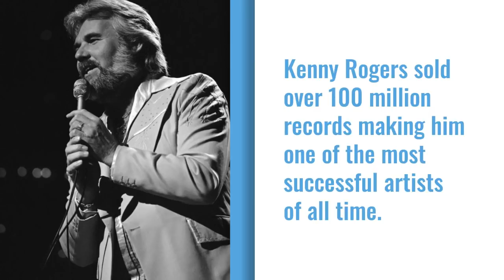Get to Know Kenny Rogers' Wife (Wanda Miller Rogers)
Here we take a look at Kenny Rogers' wife, Wanda Miller Rogers.  The pair had twin sons and were happily married for 22 years before Kenny passed away.  Discover more about Wanda Miller here.